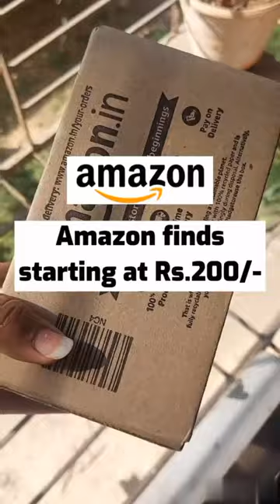Amazon bast 3 macup powder